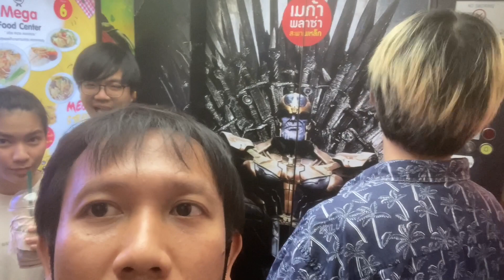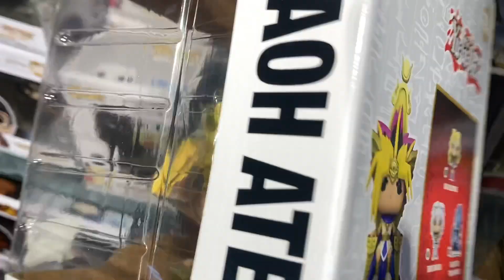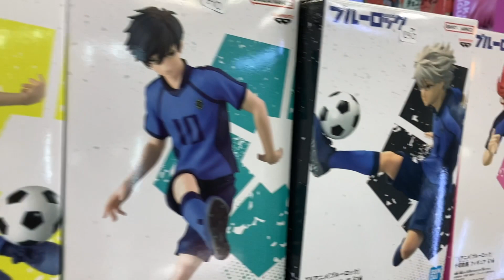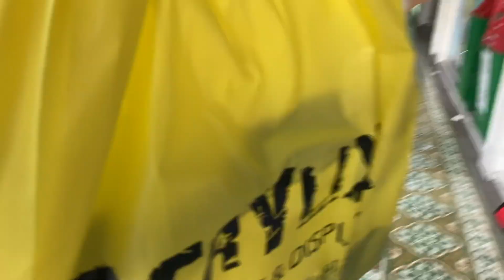มา Mega Plaza กับเพื่อน | ขอความรู้เรื่อง BEARBRICK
ไปดูว่าได้อะไรมาบ้างครับ
Mega Plaza สะพานเหล็ก ครั้งที่เท่าไหร่แล้วนะ??